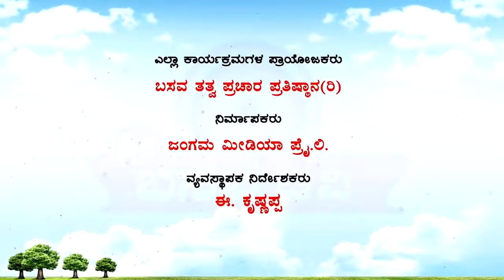Sri Basava Tv- Vachana Srigandha- Ep 07